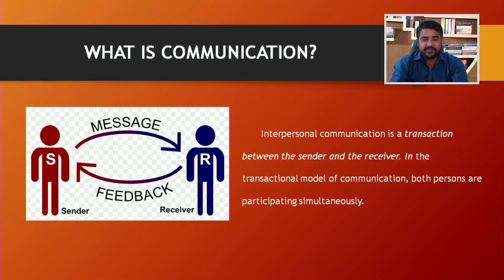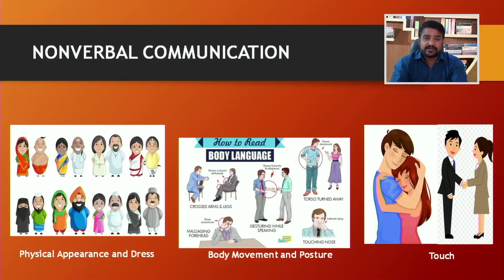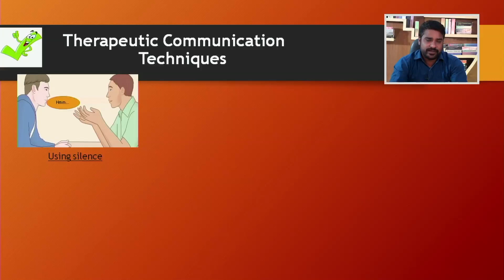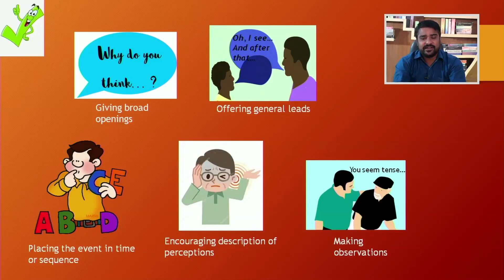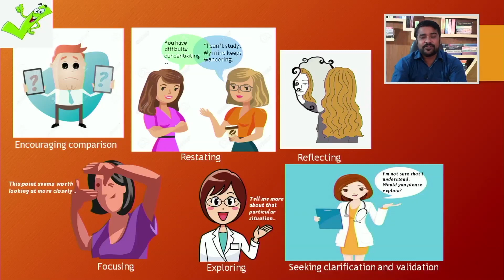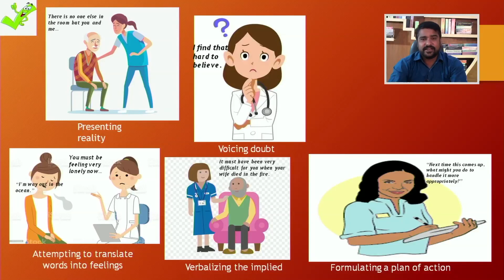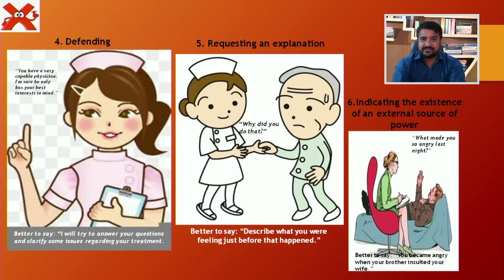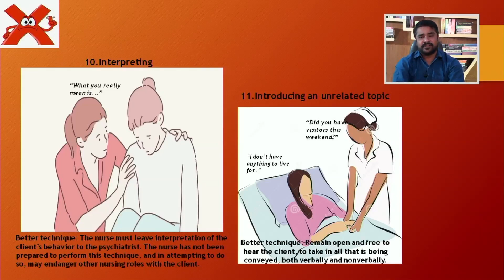Therapeutic communication Mental health nursing